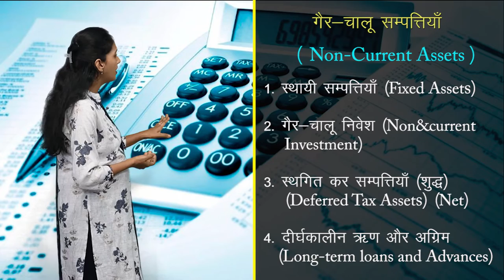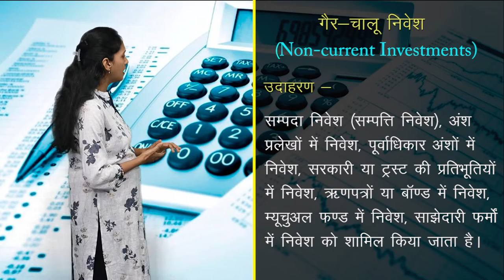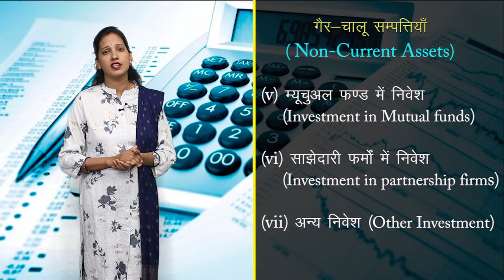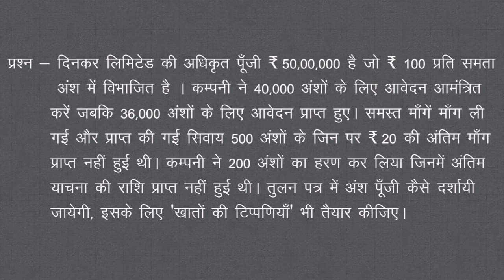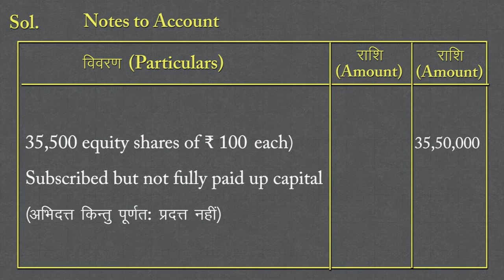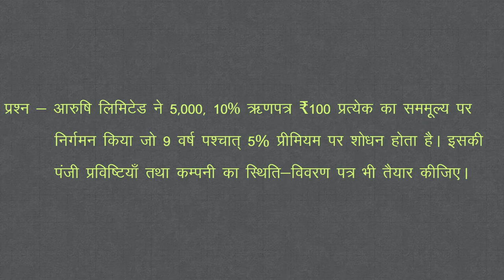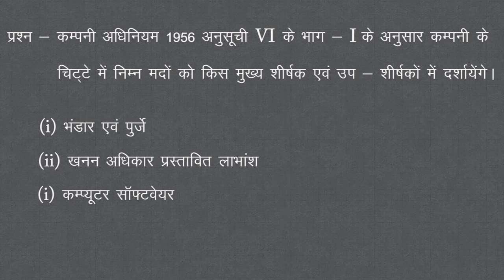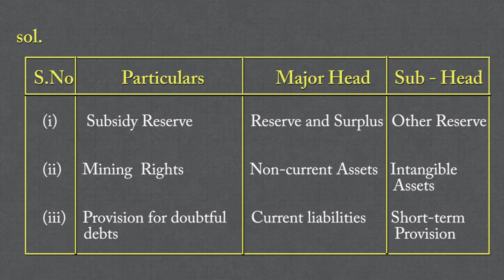CLASS 12th ACCOUNTS | CHAPTER - FINANCIAL STATEMENTS OF A COMPANY